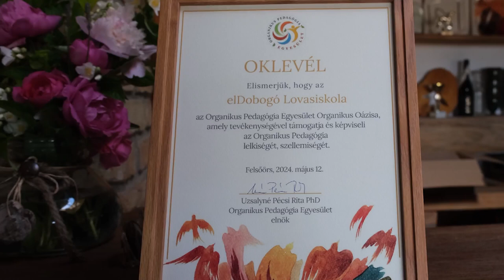Organikus lovaspedagógia - Az El Dobogo Lovasiskola várja tanulóit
Az El Dobogo Ranch, vagy El Dobogo Lovasiskola már jónéhány éve létezik itt Felsőörs és Veszprém között. Tulajdonosa, Csontó Zoltán, valamikori vadászrepülő, miután levetette a szkafandert, itt lent a Földön keresett magának elfoglaltságot, nem is akármilyent. Vett egy méretéhez illő, jókora sportlovat magának Mambo-t, amit Lavinia és még jónéhány ló követett. Képletesen szólva ez utóbbi volt az ősanyja a mostani lovasudvarnak, ahol azóta eltelt három évtizedben lovak tucatjai, vagy inkább százai fordultak meg, leginkább bértartásban, a házigazda féltő szeretetét élvezve, csakúgy, mint gazdáik, akiket mindig színes szakmai programok vártak.